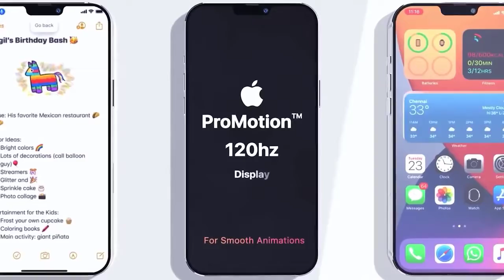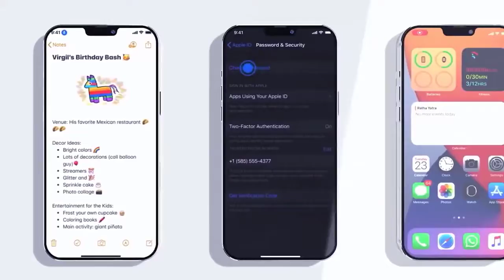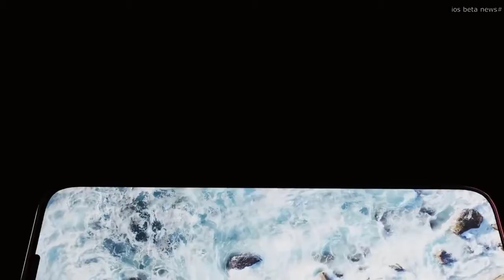Çok Şükür Kutuda Telefon Olacak: iPhone 12 Pro Max Hakkında Bilinen Her Şey!